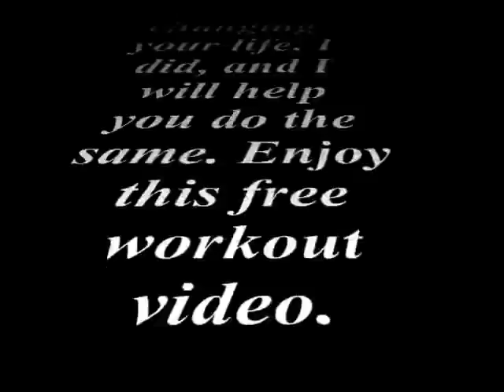Free Workout for Obese / Overweight from Beachfitrob, BODi(Beachbody/P90X) and of course Brain Day!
Here's the link for a free account. Then Download the Beachbody on Demand app for more free workouts in the app:

It's Step 1! Take it.

This is a 400lb gentleman who hasn't worked out in years. Anyone can start at any time. It's never too late.

Tony Horton pays it forward. I'm paying it forward too.

Want a free account with community support, good recipes and food ideas, and support from me?